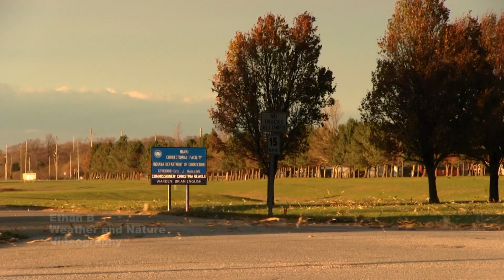High Winds Wreak Havoc with Corn Leaves; plus Magnificent Sunset! 11/5/22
Corn debris insanity! This ensued when a very strong low pressure system to our west created a tight pressure gradient over the Great Lakes, warranting wind advisories and high wind warnings in the region. Wind gusts of 50 mph or more brought power outages and tree damage to Indiana, but leaves from the recently-harvested corn fields would prove to be another chaotic factor as they blew around in blizzard-like frenzies. Many fences were completely coated in them! And so I drove around southern Miami county, near Grissom, to capture footage of the corn debris flying. Also includes a truly magnificent sunset which followed late in the evening! It's been a while since I've had a cool weather event, so I thought I'd share.

Yes, I had to go back and edit the date AFTER making the original file, because I put the wrong date in that video. I'm not the brightest.